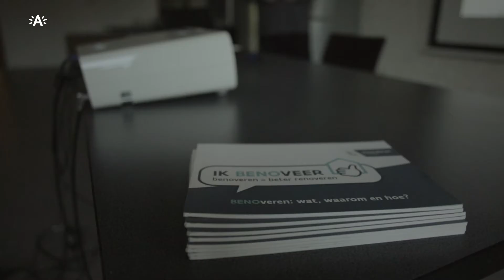Gratis infosessies duurzaam verbouwen in het EcoHuis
Het EcoHuis zet u het hele jaar door op weg met gratis verbouwadvies en informatie over energie- en milieupremies. Op ecohuis.antwerpen.be vindt u een overzicht van de gratis infosessies die u kan volgen over duurzaam verbouwen.